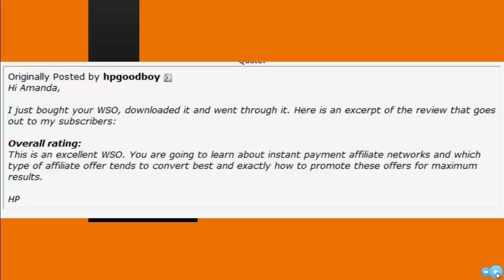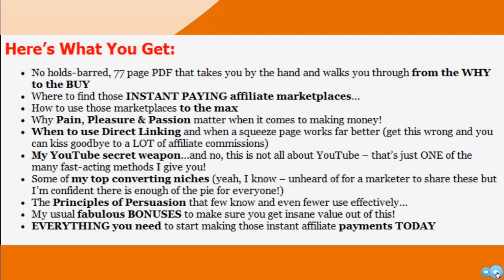Cash In A Flash - WSO Warrior Forum - Psychology Selling Tips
This is a review video of a WSO called Cash In A Flash.
We look over the salespage, look over the product.
Cash in a flash is about psychological selling triggers.  It can give you some insight into how to write a sales letter that really sells.  It is more than just an NLP tricks for sales.  There is a lot more to this WSO product.

Main Product Features:
The main product is a PDF manual on psychological selling.  It is an in depth manual that you will enjoy.  It is 77 pages that walks you from the why to the by.

Other Features: Bonuses
YouTube secret weapon
Top converting niches
Principles of persuasion
When to use direct linking or not

Guarantee from the Salespage:
30 Day Money Back Guarantee

Here is a link to the review video of the WSO "Cash In A Flash"

Here is a link back to my website with more in-depth info and reviews on various products:

Ivan Irons

P.S. Here is a bunch more info from the salespage...

Here's What You Get:
No holds-barred, 77 page PDF that takes you by the hand and walks you through from the WHY to the BUY
How to use those marketplaces to the max
Why Pain, Pleasure & Passion matter when it comes to making money!
My YouTube secret weapon...and no, this is not all about YouTube -- that's just ONE of the many fast-acting methods I give you!
Some of my top converting niches (yeah, I know -- unheard of for a marketer to share these but I'm confident there is enough of the pie for everyone!)
The Principles of Persuasion that few know and even fewer use effectively...
My usual fabulous BONUSES to make sure you get insane value out of this!